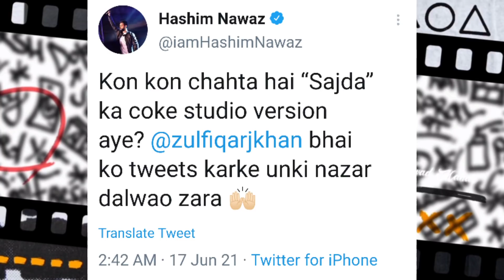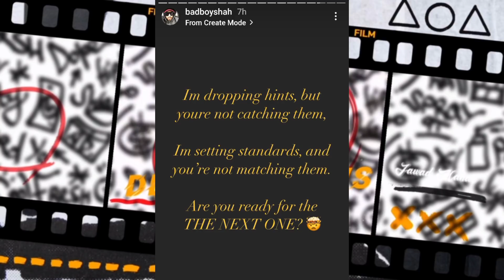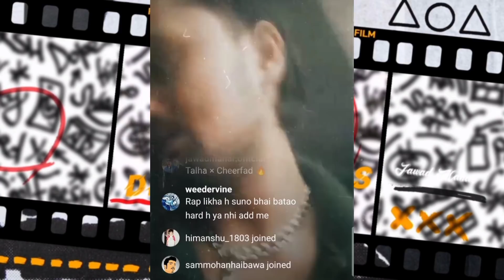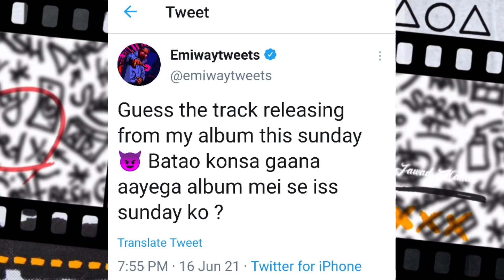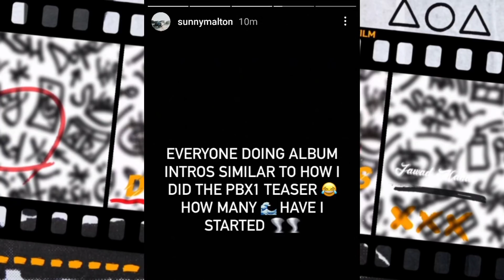Muhfaad Live Talking about Youngstunners | Muhfaad × Anjum ? | Puthi Topi Gang About Umer Anjum !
0:00 | Intro
0:19 | Hashim Nawaz Coke Studio
0:37 | Mukkta K Album
0:45 | Eva B & LUG News Article
0:57 | Badshah
1:09 | JJ47 & YS Music Video
1:27 | Muhfaad Live Session
4:57 | Cheerfad About Talha Anjum
5:20 | Danav Poke Kr$na
6:08 | Upcoming Tracks
6:31 | Released Tracks
7:25 | International News

SONG LINKS :-